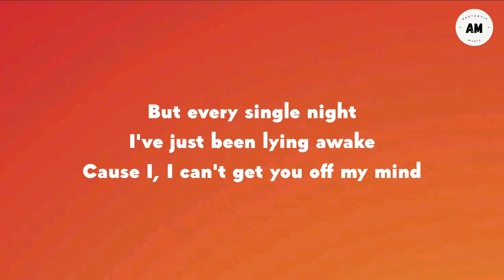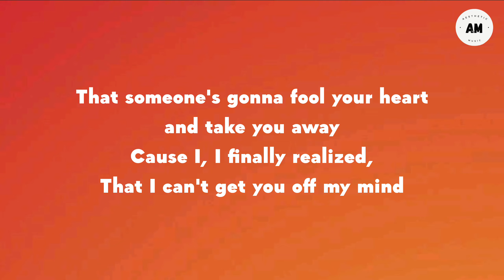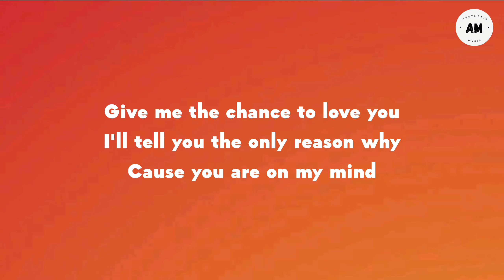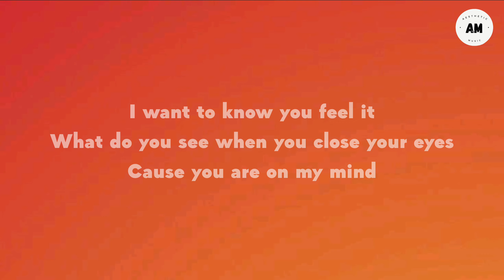On My Mind - Cody Simpson (lyrics)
Description

Hy beautiful soul.
This video is just for only promotional purpose.
Our channel is not going to be monitized.
I am promoting real artist.